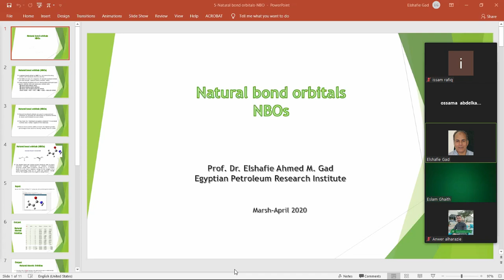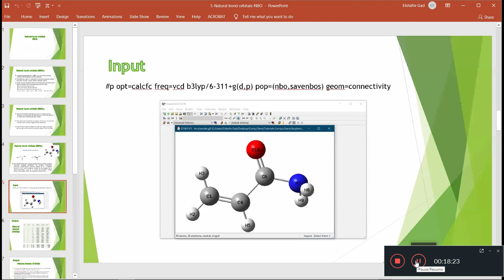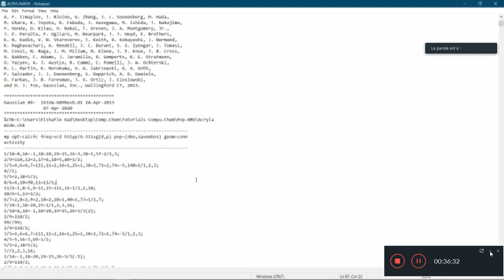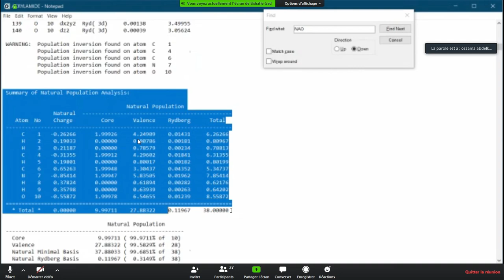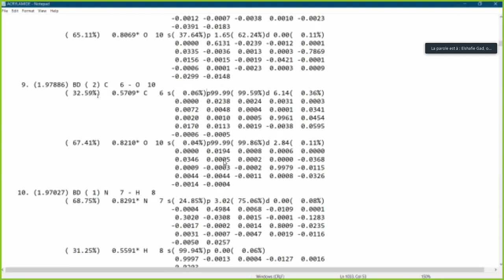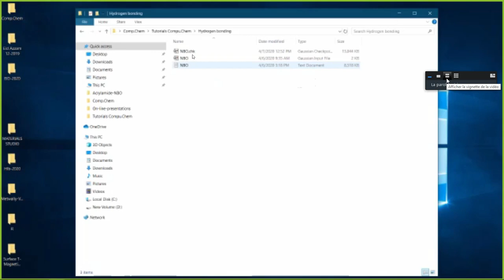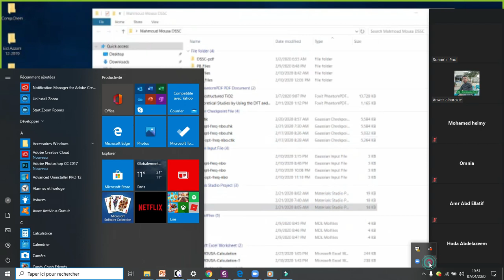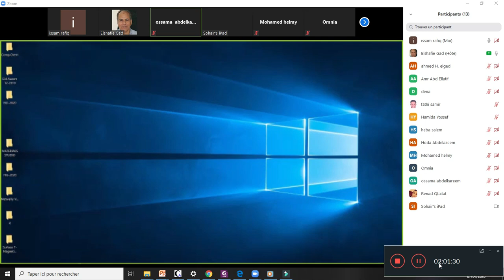natural bond orbital NBOs (Dr Gad El shafie)